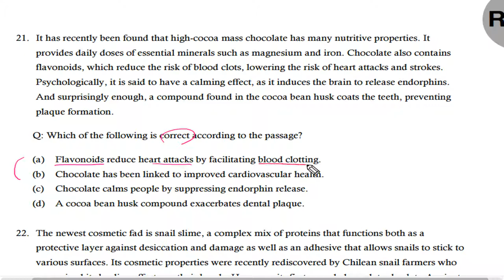텝스 독해 파트 3 Q 21 222